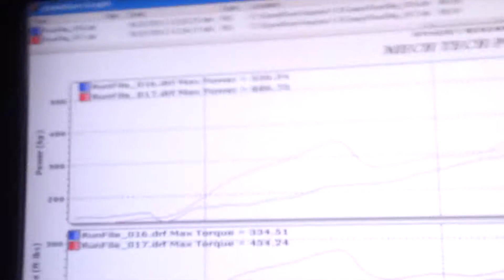El Incordio 1.8 dyno mechtech